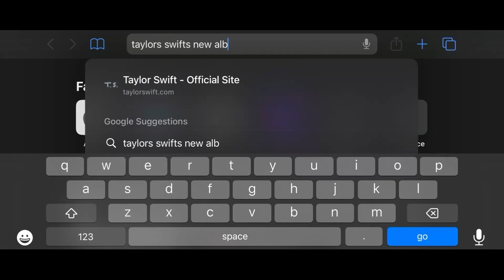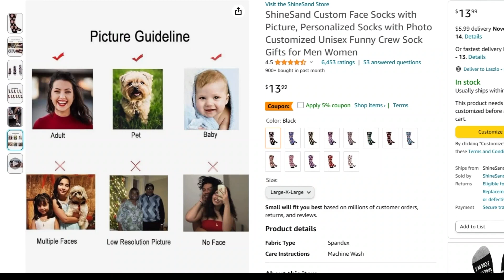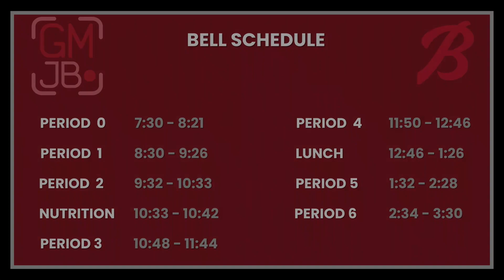GMJB 11/3/23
Anchors:  Sophie Hyslop and Eric Hoeshler

Segment:  Bear Recap - Laszlo Aivazian & Mackenzie Monahan